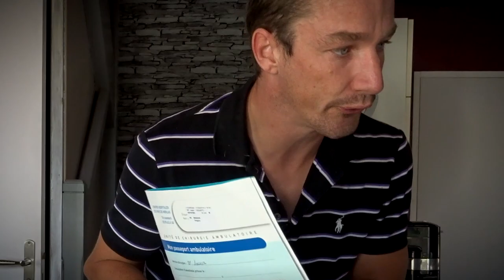ma blessure,les explications ... .